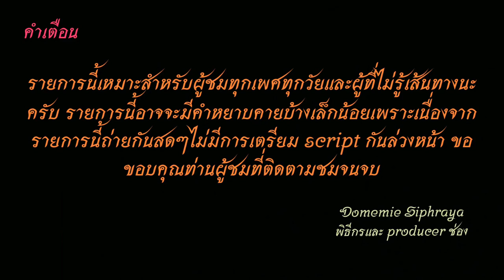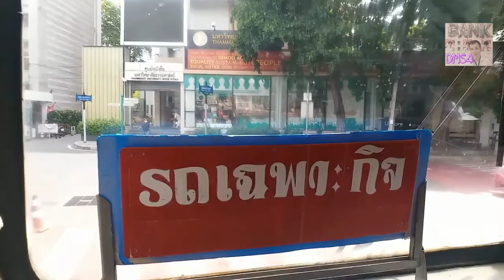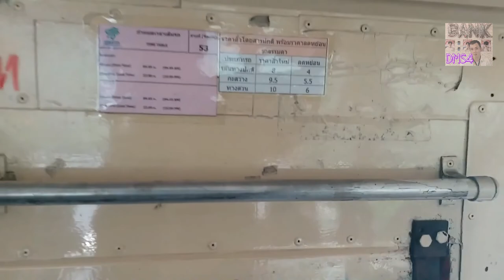Bus land EP.53 รถเมล์​สาย 53 (สาย 101 ในปัจจุบัน)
00:22 คลิปแรก รถเมล์​สาย​ 53 (วนขวา เทเวศร์-รอบเมือง) เทเวศร์-นางเลิ้ง-โบ๊เบ๊-หัวลำโพง-รองเมือง-เยาวราช-จักรเพชร-พาหุรัด-ปากคลองตลาด-ท่าเตียน-สนามหลวง-บางลำพู-เทเวศร์
00:22 First clip , Bus lines 53, (Right loop Thewet - Rob Mueang) Thewet - Nang Loeng - Bobae - Hua Lamphong - Rong Mueang - Yaowarat - Chakphet - Phahurat - Pak Khlong Talat - Tha Tian - Sanam Luang - Bang Lamphu - Thewet)
19:27 คลิปที่ 2 รถเมล์​สาย​ 53 (วนซ้าย สนามหลวง-รอบเมือง) สนามหลวง-ท่าเตียน-ปากคลองตลาด-บ้านหมอ-คลองถม-วงเวียน 22- โบ๊เบ๊-นางเลิ้ง-เทเวศร์-บางลำพู-สนามหลวง
19:27 Clip 2 ,Bus lines 53, (Left loop Sanam Luang - Rob Mueang) Sanam Luang - Tha Tian - Pak Khlong Talat - Ban Mo - Klong Thom - Wong 22 - Bobae - Nang Loeng - Thewet - Bang Lamphu - Sanam Luang)
ค่าโดยสาร 8 บาทตลอดสาย fare 8 baht throughout the line.
00:00 คำเตือน
00:22 รถวนขวาออก ศาลแรงงานกลาง
00:47 พระราม 4-วัดไตรมิตร
02:46 เยาวราช-วัดตึก
07:01 จักรพรรดิ-พาหุรัด
10:32 สวนกุหลาบ-ปากคลองตลาด
13:08 วัดโพธิ์-ท่าช้าง-ธรรมศาสตร์
18:55 โรงละครแห่งชาติ-สนามหลวง
19:27 ท่ารถวนซ้ายสนามหลวง
20:20 วัดโพธิ์-ท่าช้าง-ธรรมศาสตร์
26:19 มิวเซียมสยาม-บ้านหม้อ
28:10 ดิโอสยาม-ศาลาเฉลิมกรุง
28:51 เจริญกรุง-คลองถม-เยาวราช
34:30 วงเวียน 22 -มิตรพันธ์-ถนนหลวง
36:44 ถนนพลับพลาไชย-บำรุงเมือง
40:10 ซอยอนันตนาค
40:30 ขอบคุณ+จบ
ช่องทางติตตาม
1.ไอจีส่วนตัว domemie
2.เฟสส่วตัว Domemie Nitithorn Kusosillpawut
3.เฟสเพจ ช่อง Youtube Domemie